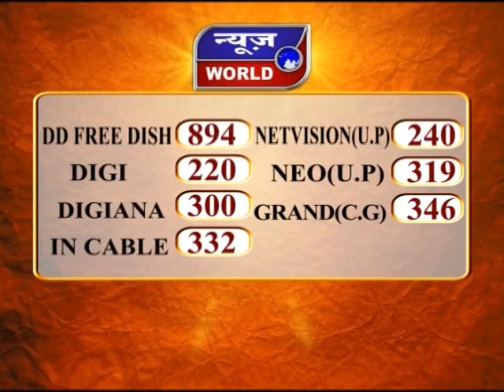News World - मप्र - भोपाल - देश में 7वां सबसे संक्रमित राज्य बना मध्यप्रदेश !